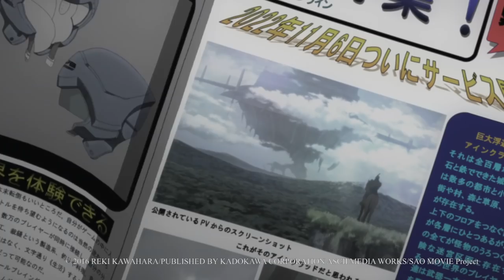Sword Art Online Movie Ordinal Scale - Opening y Ending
¡Opening y Ending!

SINOPSIS

Cuando la pesadilla del mundo virtual amenaza una vez más con extenderse a la realidad, un héroe debe alzar de nuevo su espada.

En 2026 se desarrolla un nuevo dispositivo de realidad virtual llamado Augma para competir con NerveGear y su sucesor, AmuSphere, los primeros sistemas de inmersión total. El Augma es un dispositivo portátil de nueva generación que no cuenta con una función de inmersión total como sus predecesores, sino que utiliza la Realidad Aumentada para introducir a los jugadores dentro del juego. Es seguro, fácil de usar y permite a los usuarios jugar mientras permanecen conscientes, lo que lo convierte en un éxito instantáneo. Para cuando Kirito decide entrar en Ordinal Scale, el videojuego más popular del sistema, Asuna y sus amigos ya llevan algún tiempo en él. Pero todos ellos están a punto de descubrir que en Ordinal Scale no todo son juegos y diversión...

FICHA TÉCNICA

Título original: SWORD ART ONLINE: ORDINAL SCALE
Formato original: Largometraje
Año de producción: 2017
Duración: 119 minutos
Nacionalidad: Japón

Staff Creativo
Idea original: Reki Kawahara (Dengeki Bunko)
Ilustraciones originales y concepto de diseño de personajes: abec
Dirección: Tomohiko Itō
Guión: Reki Kawahara y Tomohiko Itō
Diseño de personajes y dirección de animación: Shingo Adachi
Diseño de personajes secundario: Tetsuya Kawakami
Diseño de monstruos: Ryūta Yanagi
Diseño de objetos: Tomoya Nishiguchi
Diseño de interfaces de usuario: Satoshi Watsuji
Dirección artística: Takayuki Nagashima
Supervisión artística: Yusuke Takeda
Diseño artístico: Yoshinori Shiozawa
Color: Satoshi Hashimoto
Arte conceptual: Sōtarō Hoji
Fotografía: Kentarō Waki
Dirección CGI: Ryūta Undō
Edición: Shigeru Nishiyama
Sonido: Yoshikazu Iwanami
Producción de animación: A-1 Pictures
Producción: SAO MOVIE Project

Tema principal: CATCH THE MOMENT (Atrapa el momento)
Letra: LiSA
Intérprete: LiSA